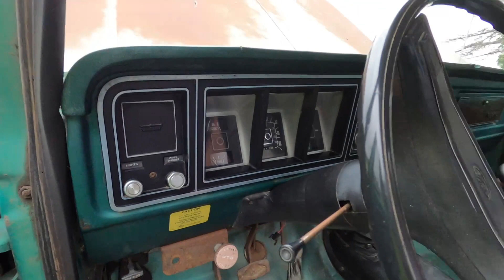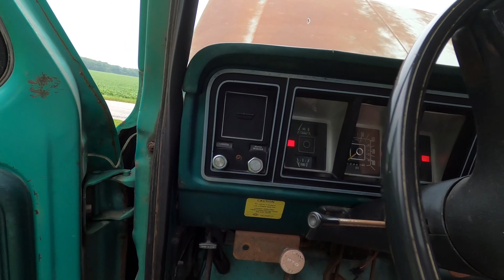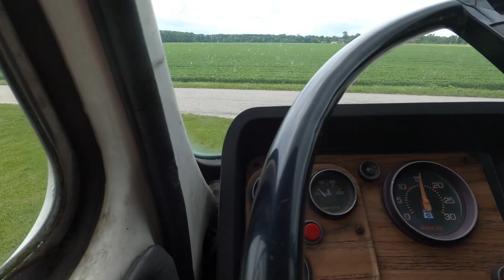Cabover, Betty White! Will it run!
Making room in the driveway for Frankensteins return!